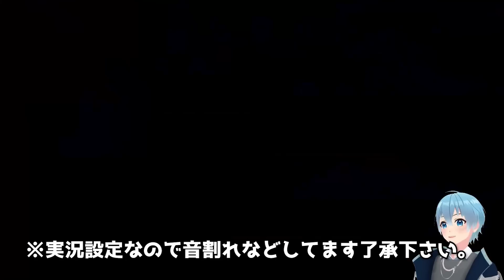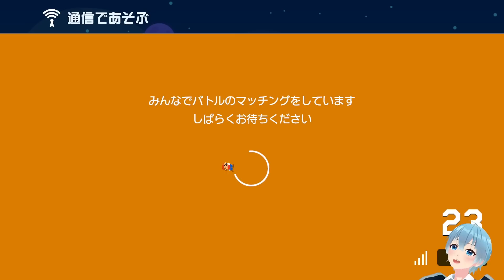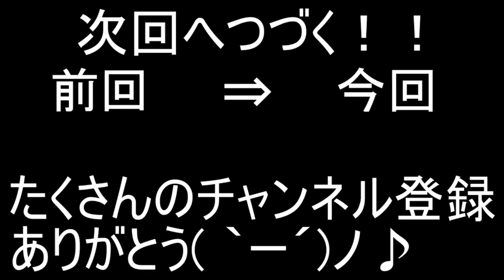【生歌】強風オールバックを完全再現コースがあったので実況者が本気で歌ってみた。【ころん】すとぷり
本当に歌いました。

強風オールバックの素晴らしき本家様✨

・魔王魂様
・Epidemicsound様
・騒音のない世界様
・DOVA-SYNDOROME様
・龍的交響楽様
・MusMus様